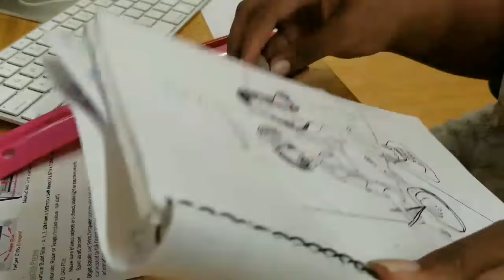Inktober Day 7: Shy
Catching up
Supplies
Sketching: Col-erase Prisma color pencil in Carmine red
Eraser: Sanford Art Gum Eraser
Pens:  Kuretake small brush pen, Pigma BB, and Cheap blue dollar store pen